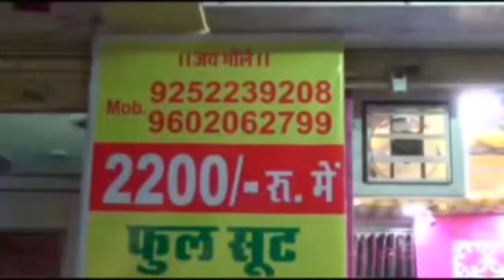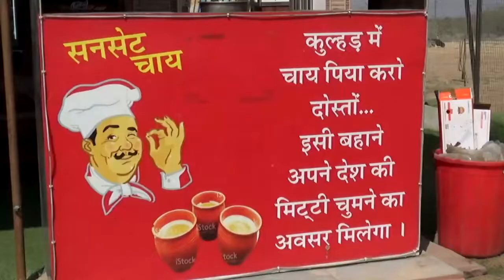शॉर्ट सर्किट होने से कॉटन फैक्ट्री में लगी भीषण आग